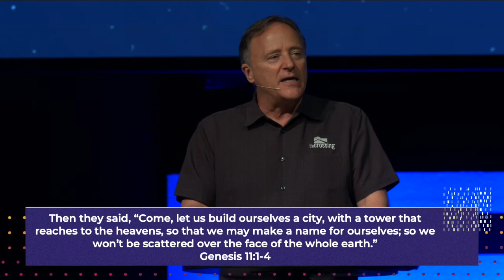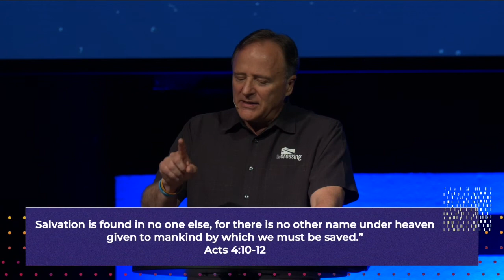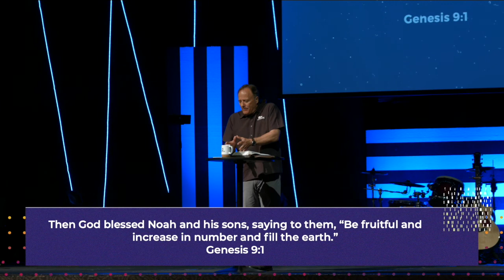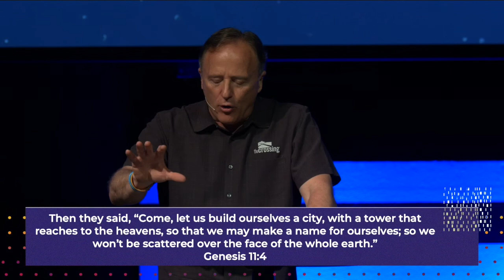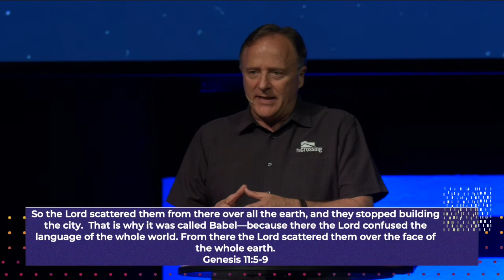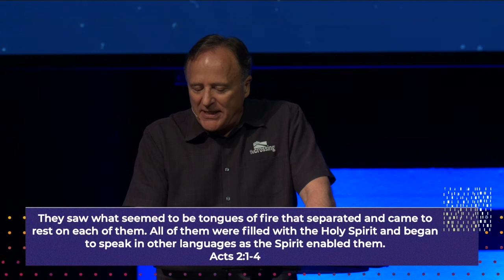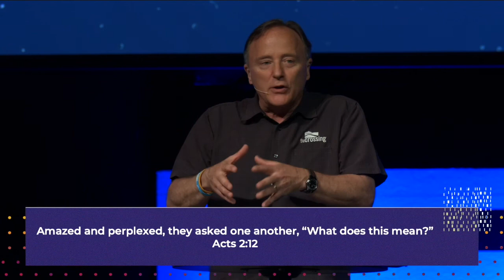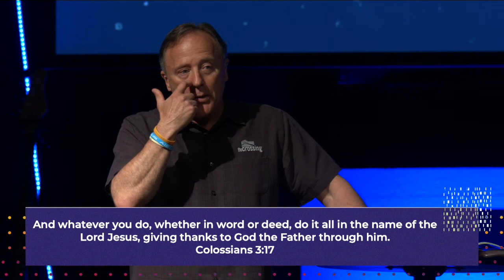The Greatest Story Ever Told [ tower of babel ]